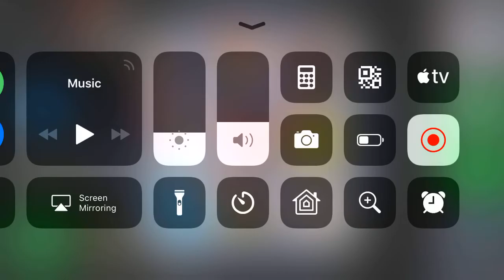I Am a Noob at this Game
I I am sorry if you can't hear me very well, I had the volume turned up to loud